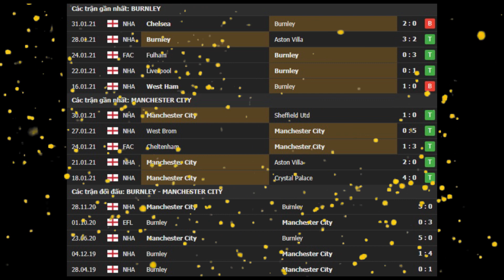Burnley vs Man City 01h00 ngày 04/02: Chiến thắng để duy trì khoảng cách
⚽️ Soi kèo bóng đá hôm nay Burnley vs Man City diễn ra vào lúc 01h00 ngày 04/02 tại sân Turf Moor, Premier League 2020/2021.